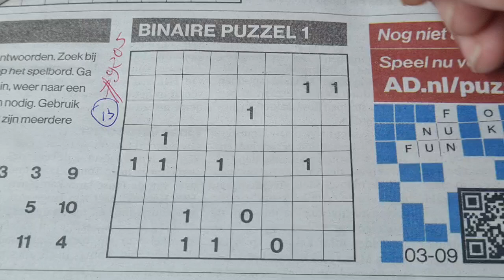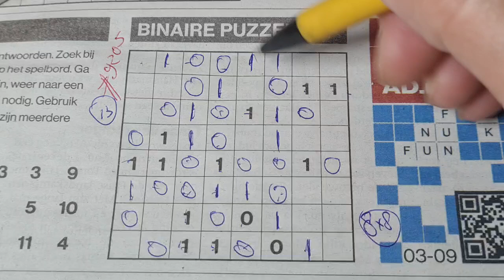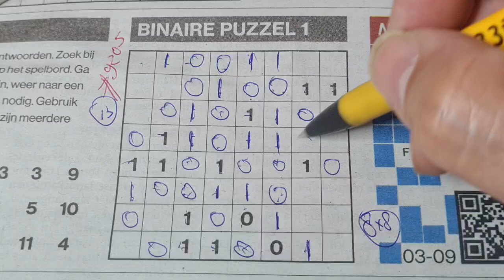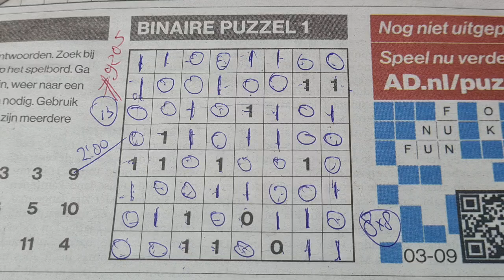Tuesday. Bonus Extra edition. (#9205) Binary01 Sudoku puzzle. 09-03-2024 Extra part 3 of 4